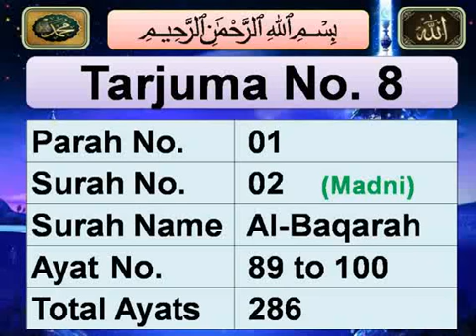Quran sharif listen with urdu translation|surah al-baqarah ayat 89 to 100|beautiful quran recitation